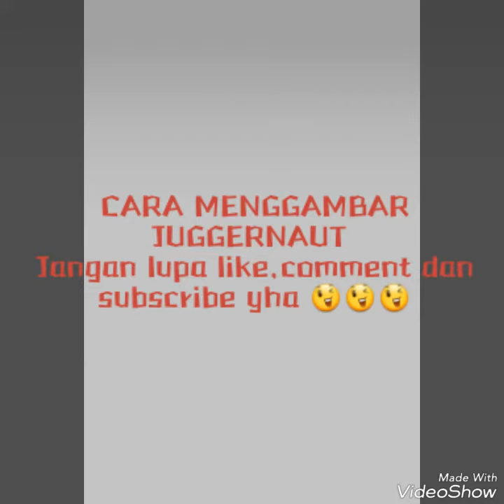HOW TO DRAW JUGGERNAUT